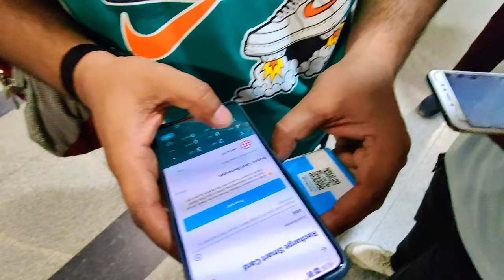Delhi Connaught place vlog with friends (brothers)😎🔥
Facebook  M S Bora